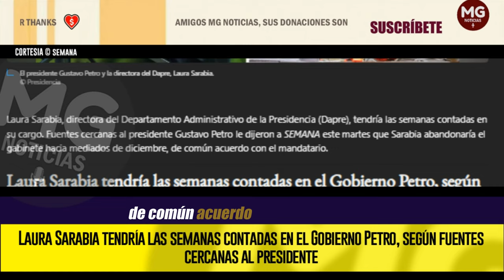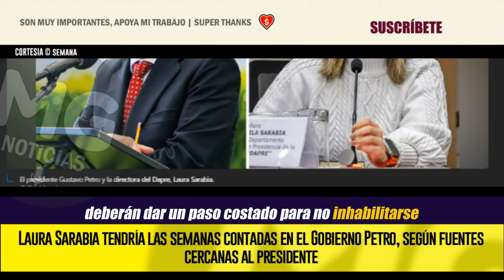URGENTE 🔴 LAURA SARABIA TENDRÍA LAS SEMANAS CONTADAS EN EL GOBIERNO PETRO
Laura Sarabia, directora del Departamento Administrativo de la Presidencia (Dapre), tendría las semanas contadas en su cargo. Fuentes cercanas al presidente Gustavo Petro le dijeron a SEMANA este martes que Sarabia abandonaría el gabinete hacia mediados de diciembre, de común acuerdo con el mandatario.
SEMANA